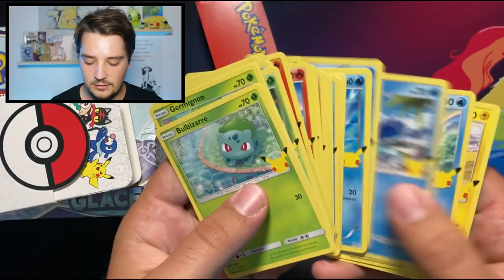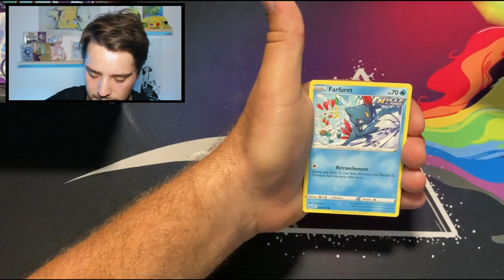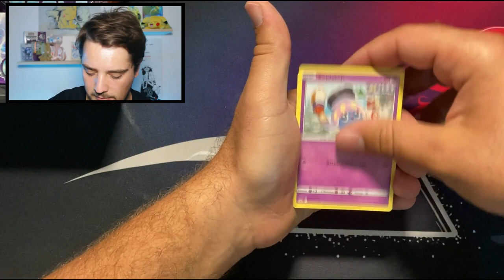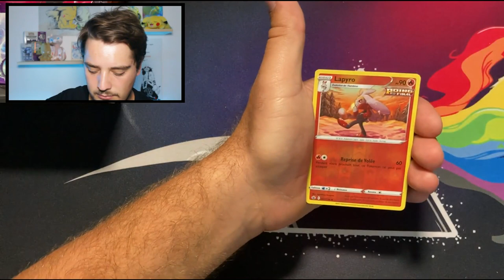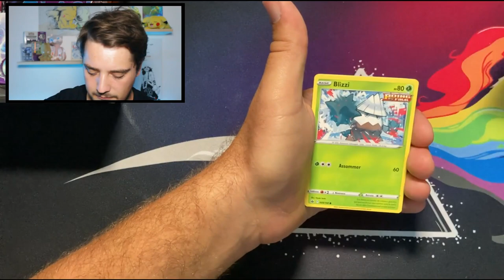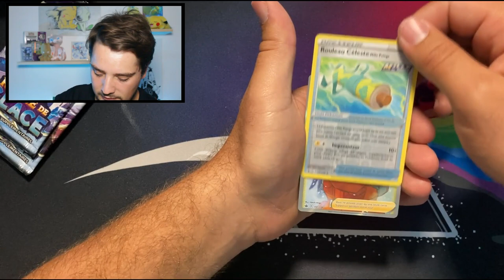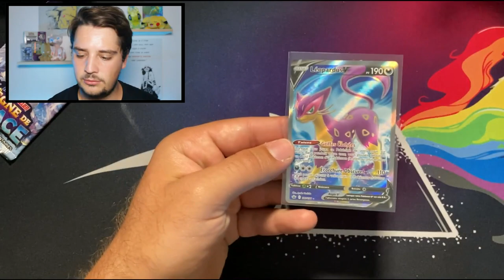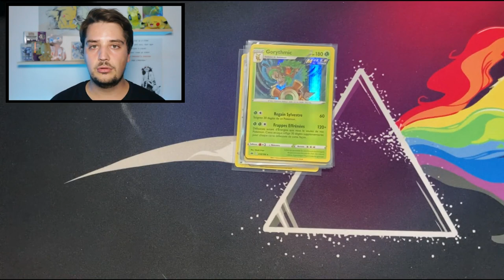CONCOURS 100 ABOS ! ON VOUS OFFRES DES CADEAUX 🎁 Ouverture display pour l'occasion !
Salut à tous c’est Apaiz et Zorginar !

Ça y est on a atteint le palier des 100 abonnés !!! MERCI BEAUCOUP !!!

On ouvre une display Règle de Glace pour l'occasion :D

On a décidé de vous remercier avec un jeu concours :p
Il y a 3 lots à gagner en tout et un seul est dévoilé dans cette vidéo.
Il s'agit de la collection complète des 25 cartes pokémon 25ans Mc Donald (non holo).
Les 2 autres lots serons dévoilés dans les deux prochaines vidéos ;).

Pour participer au jeu concours :

- Dans le chat "jeu concours" du discord, noté : je participe

Si vous ne remplissez pas les 3 conditions, vous ne pourrez pas participer.

Le tirage au sort sera effectué en vidéo et les gagnants seront contacter par discord ou YouTube.

Inutile de mettre je participe dans les commentaire YouTube, ils ne serons pas pris en compte.

Like la vidéo si elle t’a plus et n’hésite pas à laisser un commentaire pour nous dire ce que tu penses de nos vidéos ;)

Si vous souhaitez acquérir des objets Pokémon (boosters / cartes / coffrets) voici nos liens eBay :

Aller topette :p